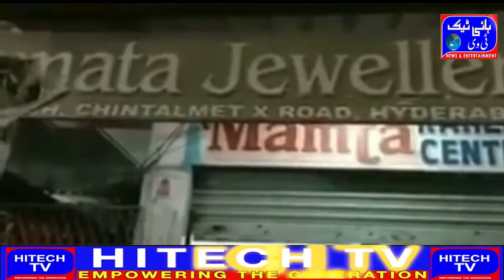Chintalmet X Road per Ek Mamta Jewellers naami dukan per kuch Choron Ne Mirchi powder dalker Gold Lo